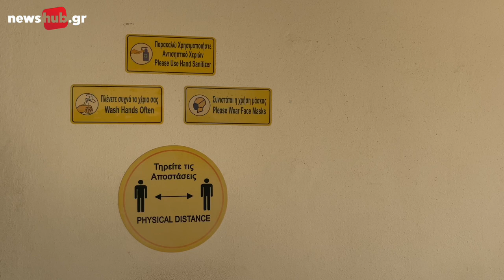Ηράκλειο: Κλείνουν την αίθουσα τους οι λιμενεργάτες